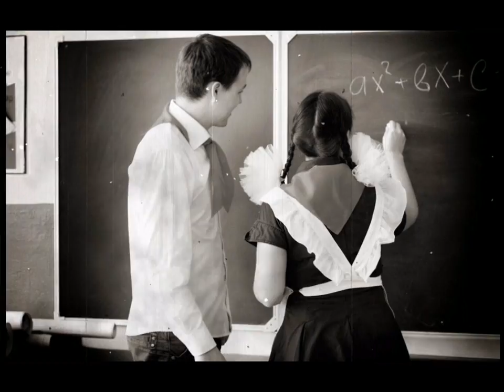School love story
Slide show for Sirin & Venera, Russia, Kazan